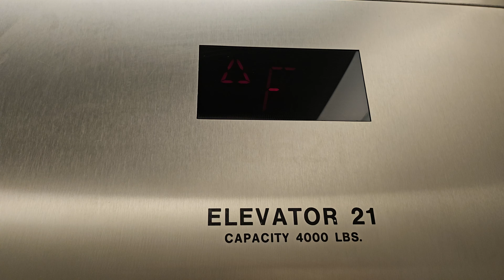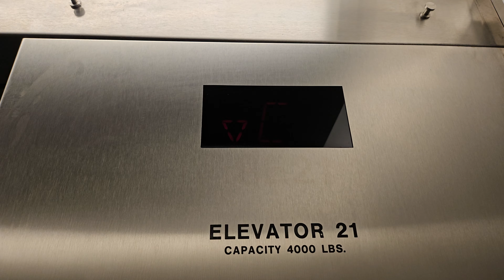Z Flip 5: 1996 Fujitec BD Traction Elevator SE21 | Swedish MC First Hill | Seattle WA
Loose door latches.

Installed 1996